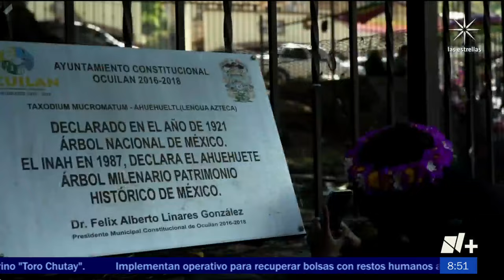Chalma Estado de México: Destino de turismo religioso I Vámonos de Pata de Perro - Por las Mañanas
En Pata de Perro, Alonso Vera, se fue a recorrer Chalma, un lugar de turismo religioso al ser el más visitado por los peregrinos en México